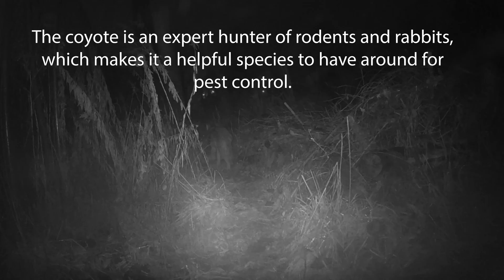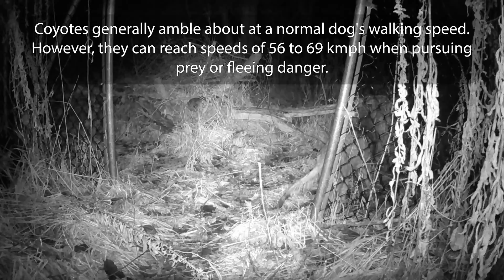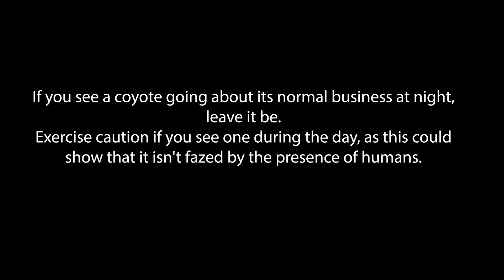Coyote Winter - Trail Camera Fence Experiment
Over the winter, I've been using trail cameras to document coyotes and other animals passing over the Herb Gray Parkway Eco- crossing.

The Eco-crossing is an amazing feat of engineering that joins wooded areas from the Spring Garden Forest to the Oakwood Bush.

It gives wild animals a natural pathway to get over one of the busiest highways in North America.